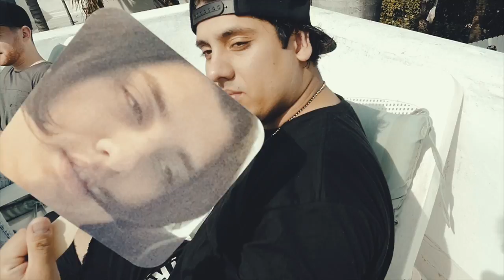Dim Mak Presents WMC Takeover 2015 [Part 1]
At this years Winter Music Conference in Miami Florida, Dim Mak came out in force with Steve Aoki and all his friends to throw three epic parties. The festivities went on at LIV Nightclub, where sets by Steve Aoki, Nervo, Reid Stefan and more turned up the evening. In standard Steve fashion - cakes were on hand to be launched into the crowd. The morning after, everyone joined up at the Dim Mak house for a press day BBQ where journalists and artists such as Benny Benassi, SBCR (aka The Bloody Beetroots), Shaun Frank, and Caked Up (among others) could mingle. The video comes to a dramatic cliffhanger as Aoki officiates a race-off between Pitch and Charly of Dirtyphonics on his own signature scooter luggage.

Check out part two to see the dramatic conclusion and footage from our Dim Mak Miami party!

For Dim Mak, community comes first. Since the label's inception in 1996, Dim Mak has thrived on a commitment to preserving a boundless, forward-thinking music community. Dim Mak is a lifestyle brand encompassing records, events and apparel. All the while, tapping into the vast community of artists that influence modern music culture to bring them altogether to stages worldwide.